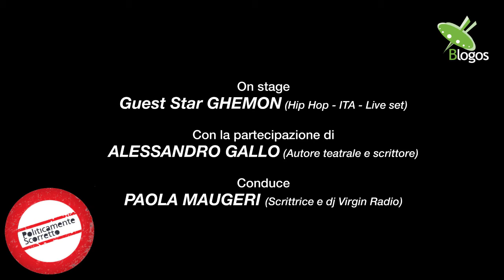Carlo Lucarelli - Free Music! No Mafia!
Free Music! No Mafia! è la sezione del concorso musicale La Musica Libera! Libera La Musica partner di Politicamente Scorretto

Partecipa alla serata finale del concorso
martedi 1 dicembre 2015 alle 21
Zona Roveri - Music Factory - Bologna